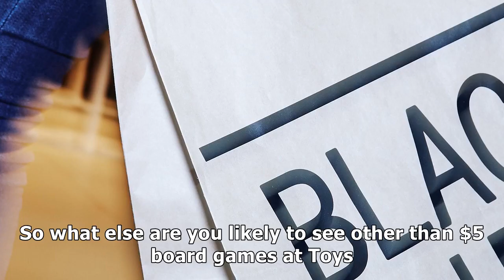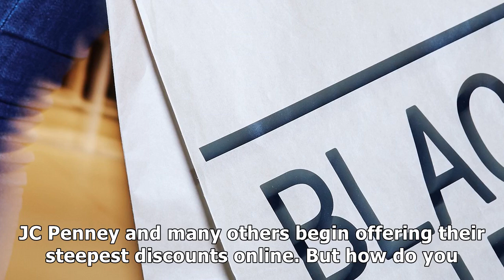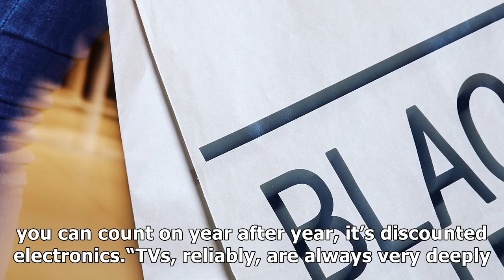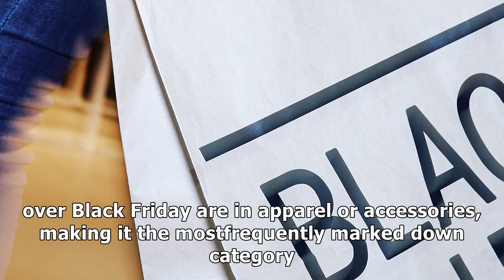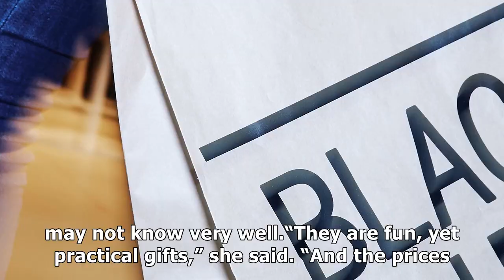Black friday cheat sheet: 5 things to look for as you shop